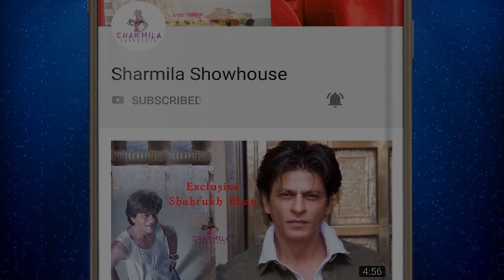জেনে নিন কী কী কারণে আপনারা 'অসুর’ দেখবেন | Jeet | Abir | Nusrat | Pavel | Asur Review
Film : Asur
Starring : Jeet, Abir, Nusrat Jahan.
Produced by : Jeetz Filmworks Pvt. Ltd.
Story, Screenplay & Direction : Pavel.
Producers : Jeet, Gopal Madnani, Amit Jumrani.
D.O.P. : Joydip Bose.
Edit : Moloy Laha.
Action Director : Sunil Rodrigues & Amin Khatib.
Assistant Music Director : Sayan Ganguly
Programming Arrangements : Sayan Ganguly
Recording, Mix and Master : Suman Dey
Vocals :  Ujjaini Mukherjee, Daliya Maity Banerjee, Shovon Ganguly
Recording, Mix and Master : Bickram Ghosh Studios ( Kolkata)